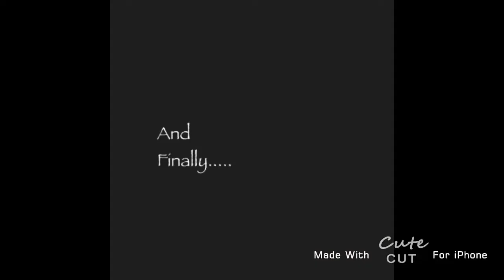Tyara Singing compilation (so far)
Tyara sing all song... But confuse at the last part